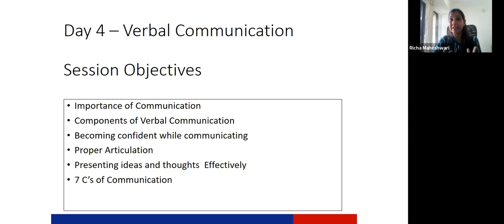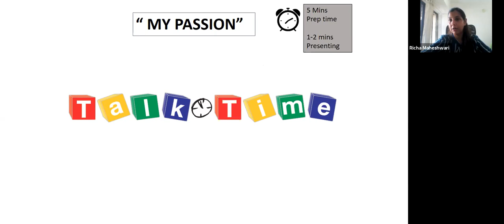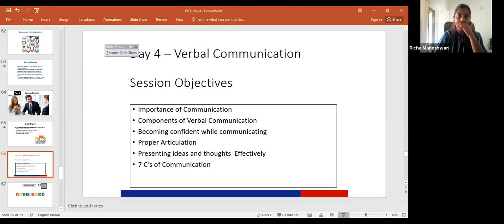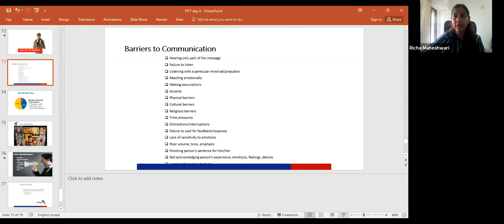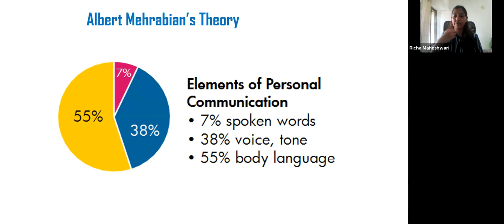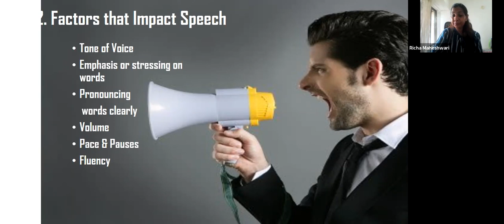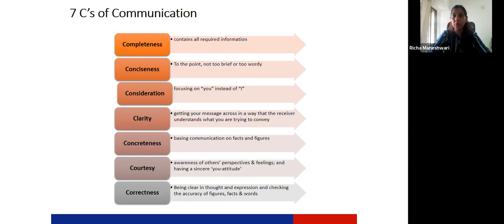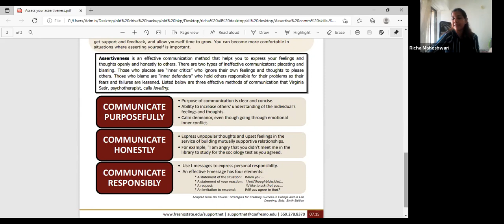Aviation Communication Attitude and Etiquette Matters Richa Maheshwari International Cabin Crew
Aviation  Communication   Attitude and Etiquette Matters with Richa Maheshwari Ex International Cabin Crew
Dear Visitors,

Bell Icon  🛎️